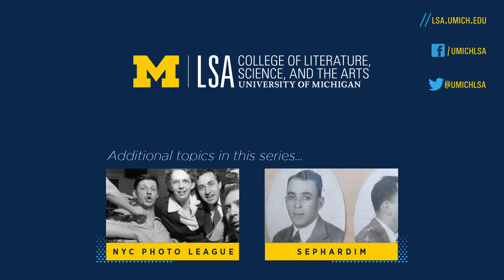LSA Judaic Studies: In the Shadow of the Shtetl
LSA’s Frankel Center for Judaic Studies is a world leader in its field, including courses on languages, culture, and history. The center is led by dynamic faculty such as Jeffrey Veidlinger, whose research on Eastern European and Central Asian Jewish identity and history is featured in this short documentary.